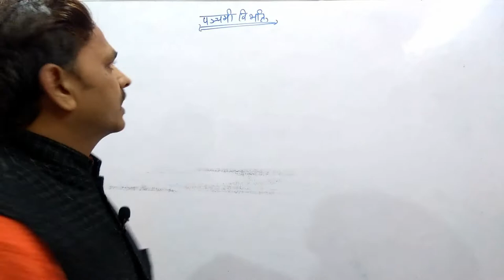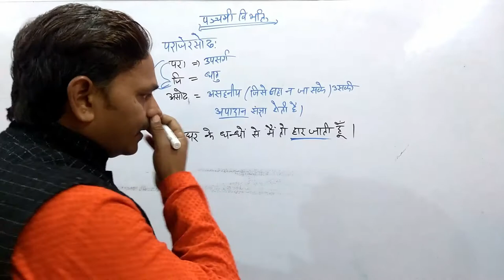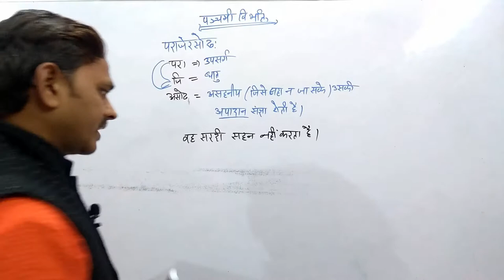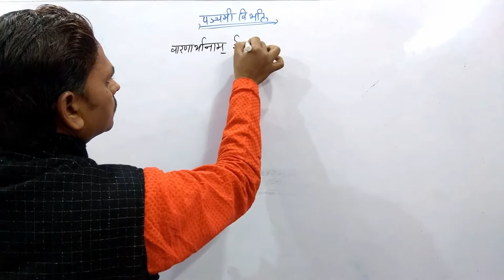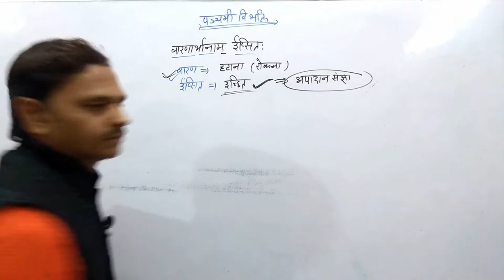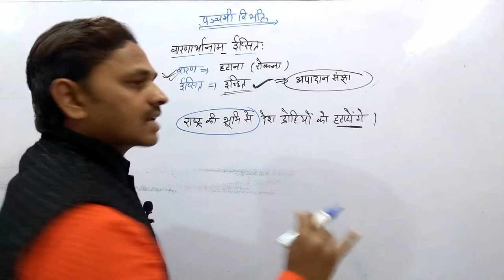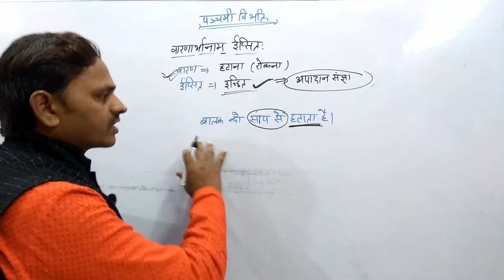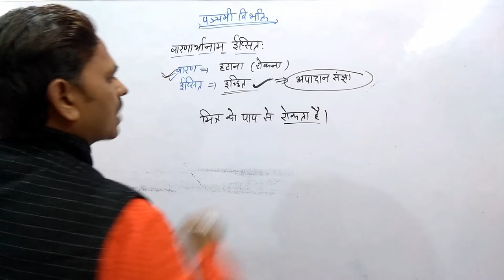karak ,sanskrit grammar, apadan karak ,panchami vibhakti in sanskrit,अपादान कारक-भाग -तीन -26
नमस्कार मित्रो,

panchami vibhakti
अपादान कारक
पंचमी विभक्ति
karak ,sanskrit grammar, apadan karak ,panchami vibhakti in sanskrit,अपादान कारक